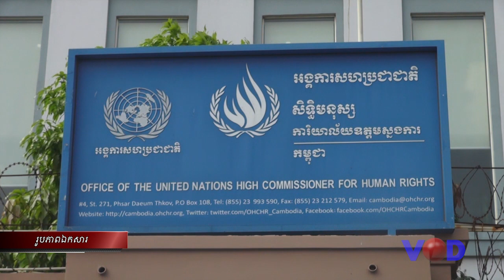សង្គម​ស៊ីវិ​លមួួយចំនួន​​ស្នើលោ​ក​ស្រី ​រ៉ូ​ណា ​ស្មីត​ ជំ​រុញ​ឲ្យ​មាន​យុត្តិ​ធម៌​ក្នុង​ប្រព័ន្ធ​ច្បាប